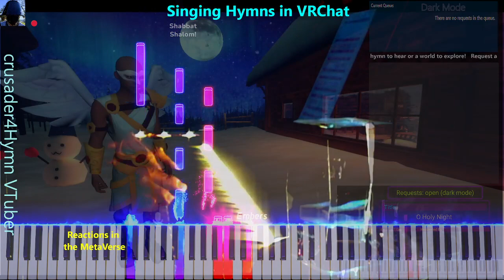O Holy Night - crusader4Hymn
COVER: O Holy Night
"Holy Night"
Original Lyrics by J.S. Dwight/P. Cappeau (1847) (Translator/Author)
Original Tune as CANTIQUE DE NOEL
Scriptural Allusion:  Revelation 17:14
"These shall make war with the Lamb, and the Lamb shall overcome them: for he is Lord of lords, and King of kings: and they that are with him are called, and chosen, and faithful."
Singing Hymns in the MetaVerse Broadcast
Sung in VRChat on 12/8/23
Inspirational Cover Hymns, Spiritual Songs, and Original Ambient Compositions
crusader4Hymn is a musician of alternative Christian hymns and spiritual songs set in a dark mode, expressing the need for Yeshua as our savior and enduring friend.  crusader4Hymn yearns from the depths of a sin-sick soul as a heart-felt spiritual pleading to YHWH to take us back home.